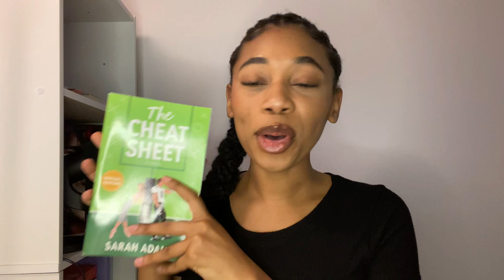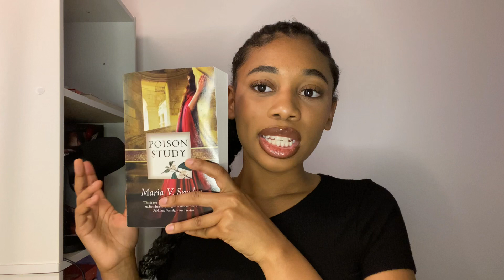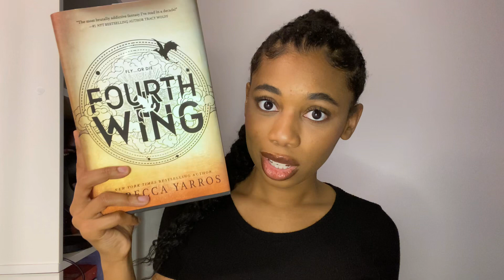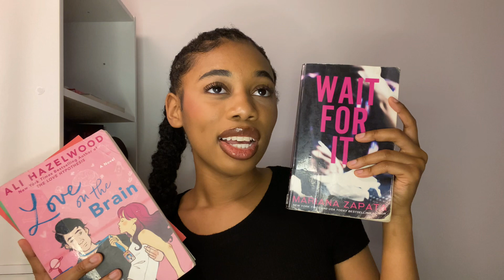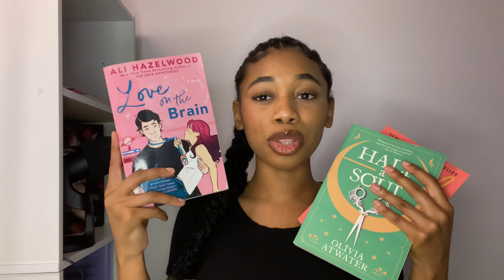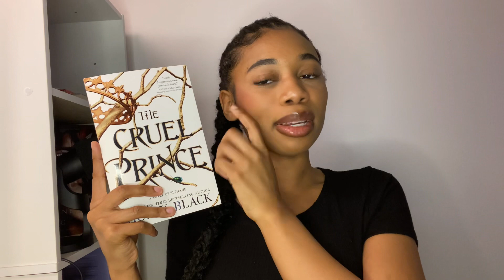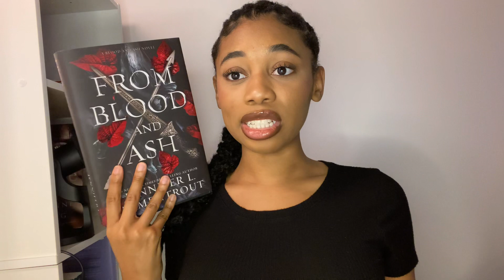Every Book I Read in February *Reading Wrap-Up* + My March TBR ✨💕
Hi everyone! Here's my February Reading Wrap-Up! I had a good reading month😍🥰 I also added my March TBR! But right after this I did a public library book haul so I have new books I want to get to!

Much love💗

Here’s the link or the Chat GPT video!